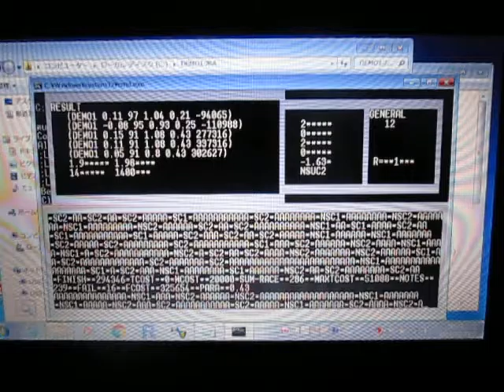実験パラメータのシミュレーションシステム （超音波システム研究所 ultrasonic-labo）